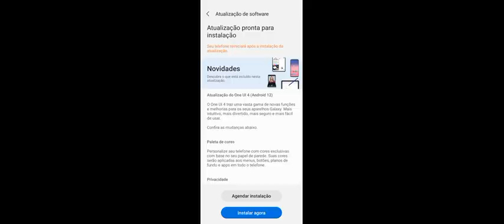Pixel Car Racer : MITSUBISHI LANCER EVOLUTION - Sean Boswell - Velozes e Furiosos Desafio em Tokyo